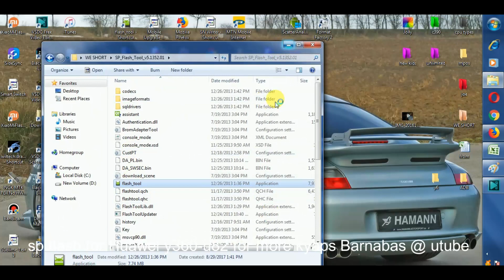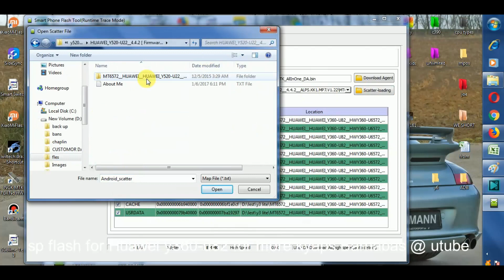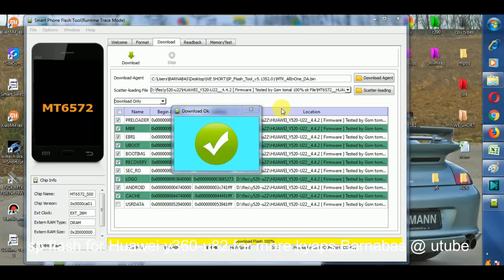HUAWEI Y520-U22-4.4.2 FIRMWARE DOWNLOAD WITH SP FLASH TOOL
Huawei y520-u22 flash